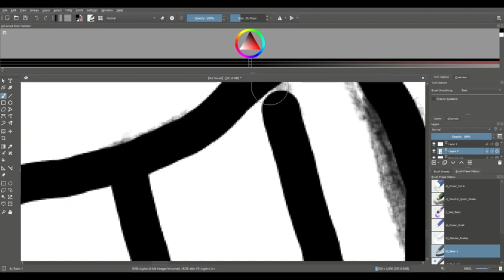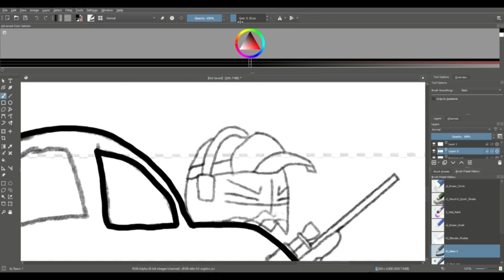Important Channel Changes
Today, I will discussing the changes for my channel and for all future content. A new video will be posted tomorrow because I want you all to informed about this.